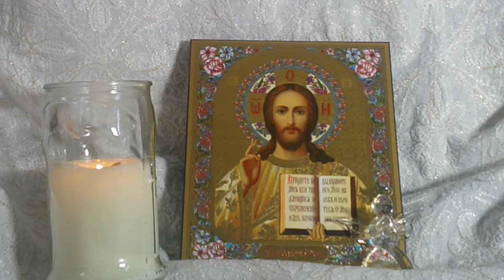évangile commenté. 26 MAI 2023,« Sois le berger de mes agneaux. Sois le pasteur de mes brebis »